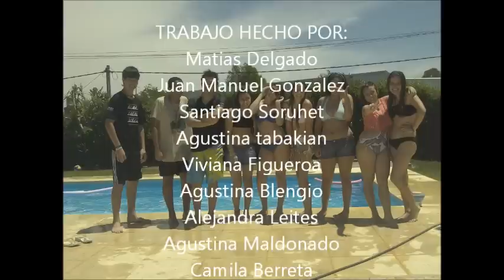verano perfecto♥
holaaaaa, bueno teniamos que componer una cancion y hacer un video clip para un trbaajo de educacion sonora:) y aca esta pa romper todo. nos costo mucho, ojoala valoren el esferzo, ( toda una tarde boludiando con tus amigos en la picina ) jeje :S ta gracias por verlo, ojala les guste.

Matias Delgado
Viviana Figueroa
Juan Manuel Gonzalez
Santiago Soruhet
Agustina Blengio
Agustina Maldonado
Agustina Tabakian
Alejandra Leites
Camila Berretta